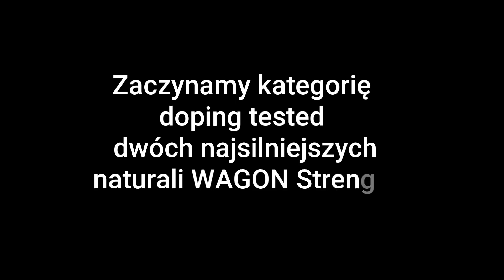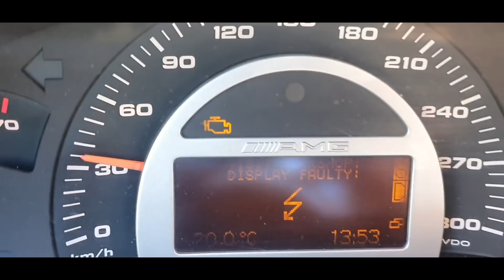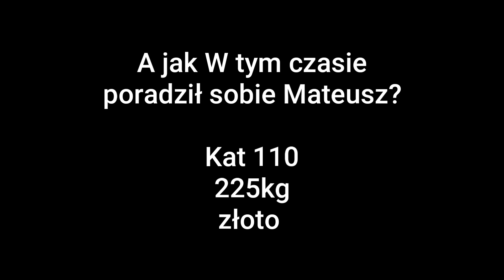Najsilniejsi w Wagon Strength, do końca na 100%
Łapcie do śniadania  :) mala pomoc
talerze w kilogramach
czerwony-25
niebieski-20
żółty-15
zielony-10
biały-5
czarny-2.5
zacisk-2.5
sztanga do siadow-25
sztangi pozostałe-20